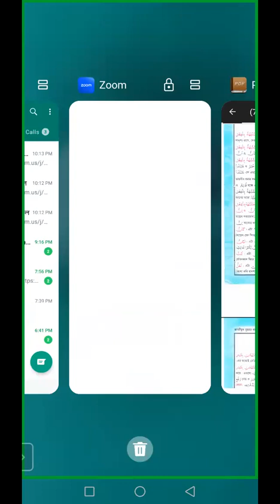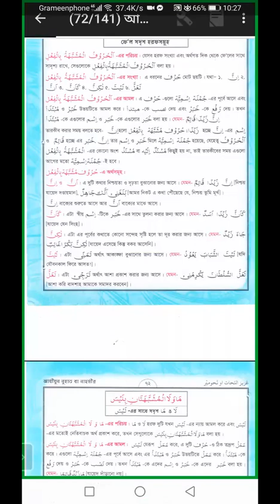May 4, 2023